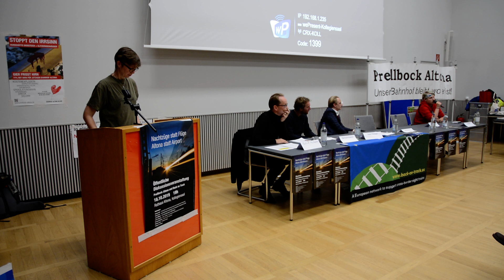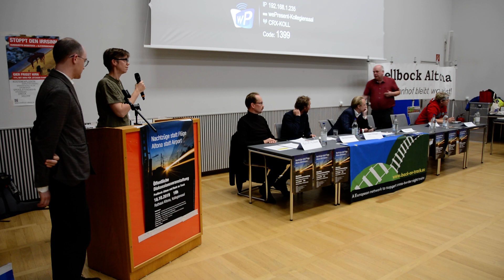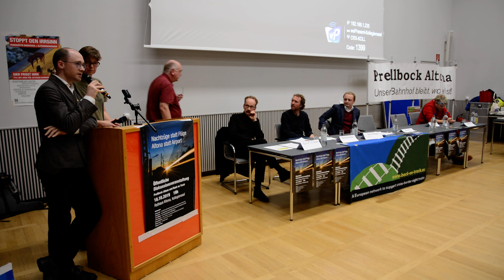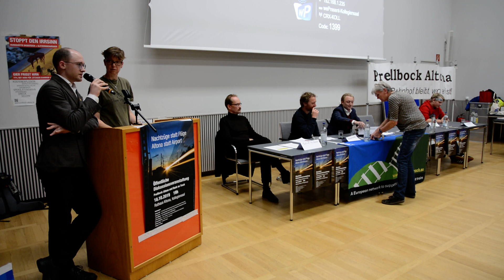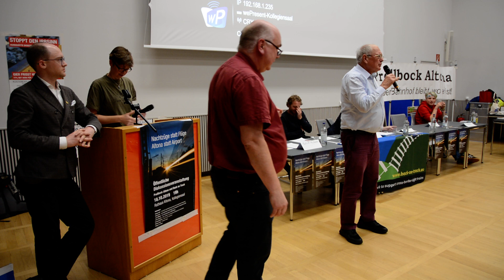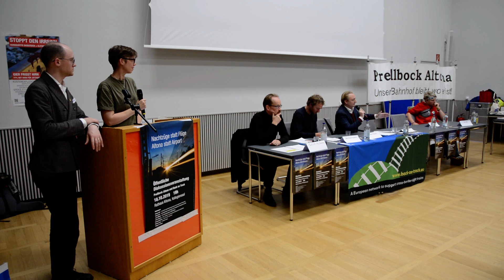Part 2: Panel Discussion (English/German): "The Revival of Night Trains"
Panel Discussion: »The revival of night trains and their importance for saving the climate«

Back on Track Meeting 2019, October 18th-20th, 2019 in Hamburg

Participants:

Sven Pöllauer (ÖBB)
Nick Brooks (ALLRAIL)
Bernhard Knierim (Bahn für Alle)
Patrik Nylander (Swedish Government Office)
Carl Süß (Fridays for Future)